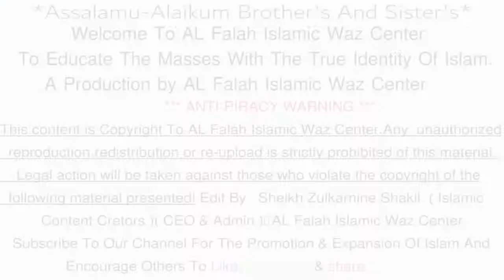❤️জান্নাতি হুর দেখতে কেমন হবে 💕 হুরের সম্পর্কে 👌মনোমুগ্ধকর বর্ণনা ওয়াজ Jannati Hur Bangla Waz 2022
জান্নাতি হুর দেখতে কেমন হবে ! হুর সম্পর্কে মনোমুগ্ধকর বর্ণনা ওয়াজ ২০২২ ।  Jannati Hur Bangla Waz 2022 ।।  ( জেনে নিন) আলোচক বক্তা - শায়খ ক্বারী মাওলানা শিহাব উদ্দিন ইসলামী হাফেজাহুল্লাহ . Islamic New Waz Bangla 2022 about How will Jannati hur ! A fascinating description of Hur Waz 2022 ! Shaykh Dr Kary Moulana Shehab Uddin Islami

জান্নাতি হুর দের সুন্দর্য্য কেমন হবে।JANNATI HUR। Shaykh Dr Kary Moulana Shehab Uddin Islami new waz 2022 । সকলের জানা জরুরী